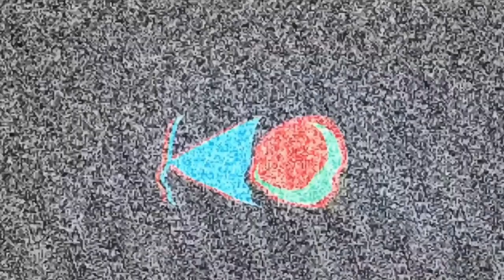CENTRAL STATE UNIVERSITY VS WILBERFORCE UNIVERSITY 2023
KING KVO REACTS TO CENTRAL STATE UNIVERSITY VS WILBERFORCE UNIVERSITY 2023